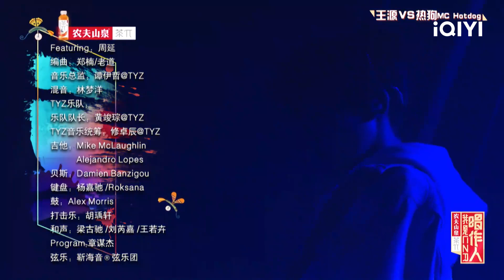王源《吆不到台》打破原有风格 回应过往经历 「这是我13岁就懂的道理」